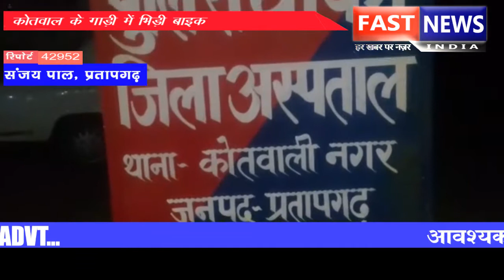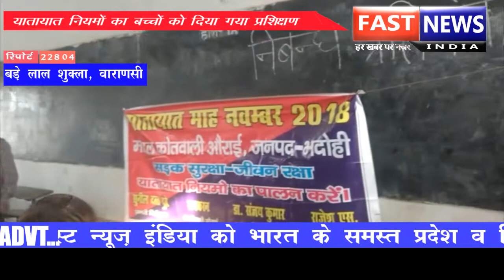यातायात नियमों का बच्चों को दिया गया प्रशिक्षण